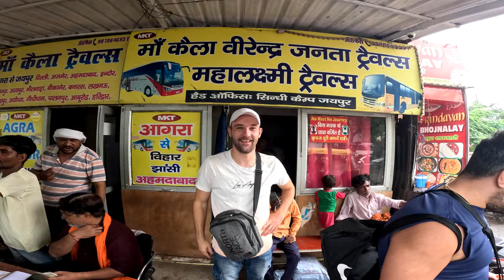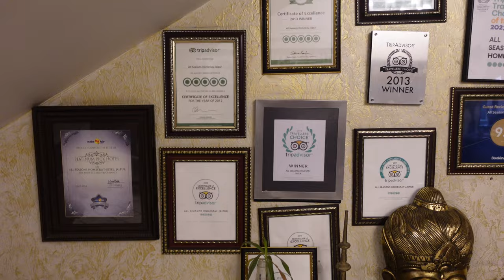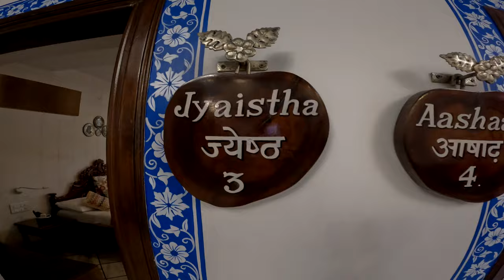BUSRIT AGRA NAAR JAIPUR EERSTE KLAS SPOOKRIJDEN!! Naar het mooie All Seasons Homestay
In deze India reisvlog pakken wij de bus vanuit Agra naar Jaipur. Het is een hele luxe bus en de rit duurt ongeveer 5,5 uur. Deze busrit is alles behalve een saaie rit! Koeien op de weg, toeteren, spookrijden en zelfs 1 iemand heeft het niet overleefd. Na 5,5 uur komen wij aan in Jaipur. Tenslotte geven wij jullie een rondleiding in onze prachtige homestay, All Seasons Homestay.

@JennandLeon  vergeet niet om het kanaal van onze vrienden te bezoeken!

00:01 wat komt er in deze video?
00:30 intro
00:53 Busstation Agra
02:35 busreis Agra naar Jaipur
09:54 All Seasons Homestay Jaipur

Hoe kun je ons helpen?
- Zet het belletje aan.
- En like de video.

Dankjewel en tot de volgende video! ✌